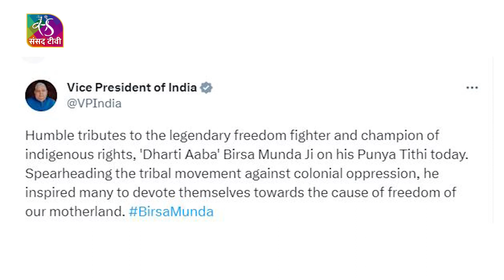National Events | 09:30 PM | 09 June, 2023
Anchor: Sandhya Sharma